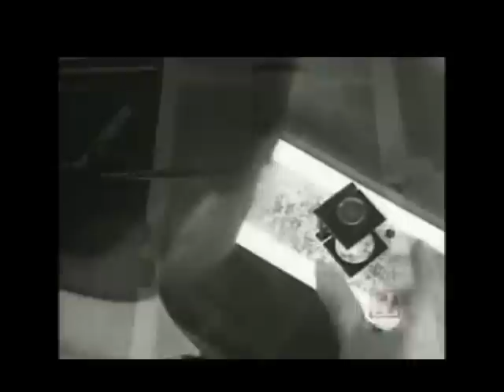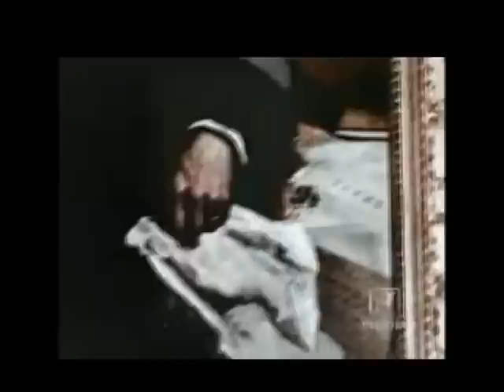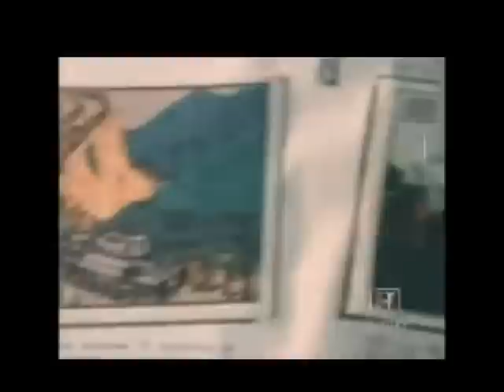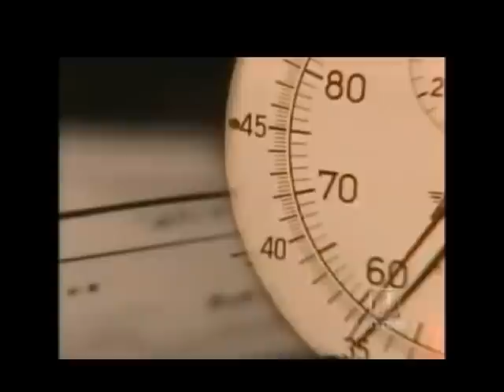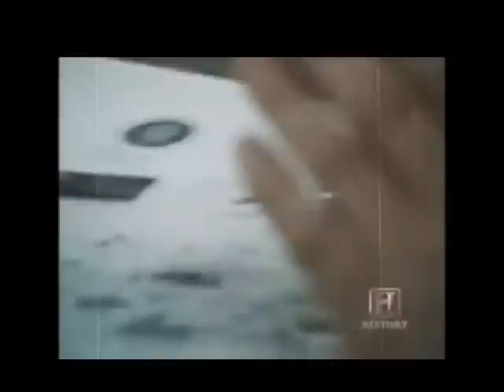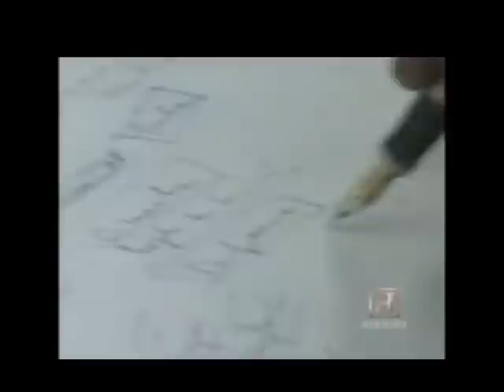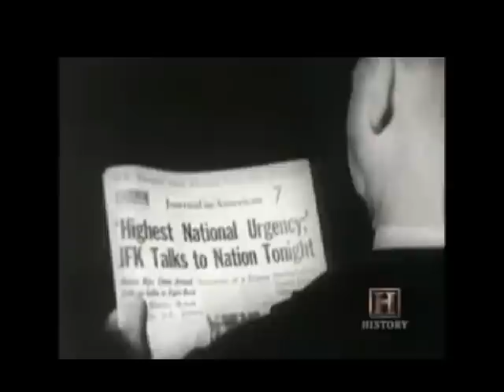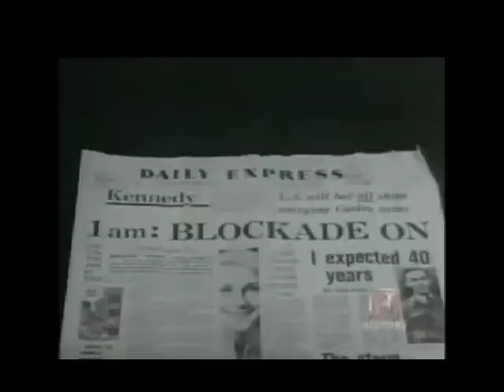Full Documentary The Cuban Missile Crisis Declassified